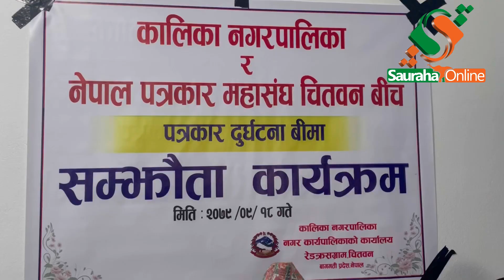चितवनका पत्रकारलाई कालिका नगरपालिकाको १० लाख दुर्घटना बिमा